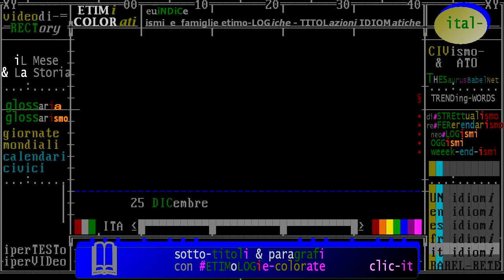§.2017/_RAI_Storia_acCadde_oggi/ ** 25 DICembre ** iL Giorno e La Storia - puntata 2017